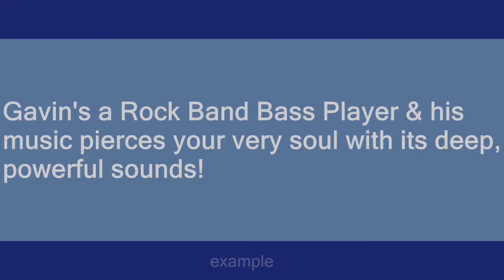Rock Band Bass Player